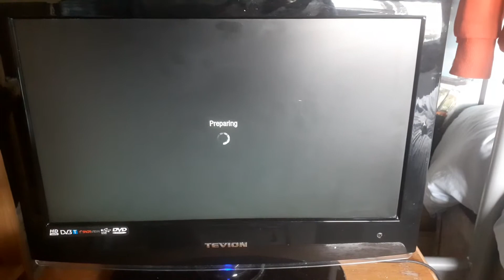Call Of Duty Going Ballistic with Ballistic Knives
Nice kills